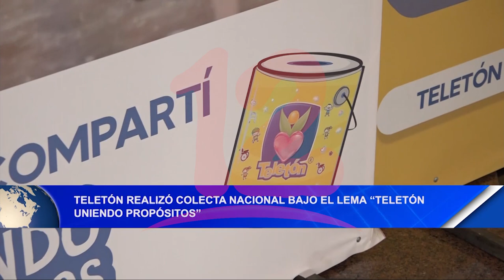Noticias12Nicaragua Teletón realizó colecta nacional bajo el lema "Teletón" uniendo propósitos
Teletón realizó colecta nacional bajo el lema "Teletón" uniendo propósitos